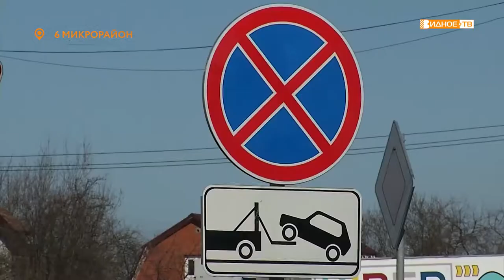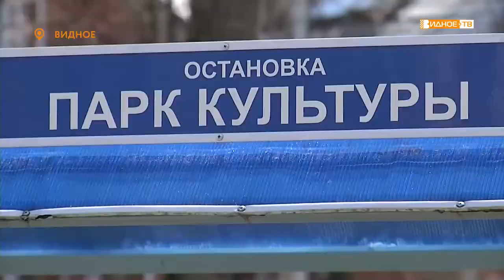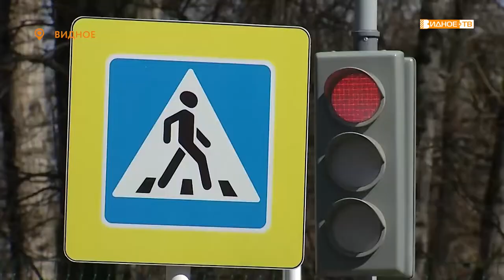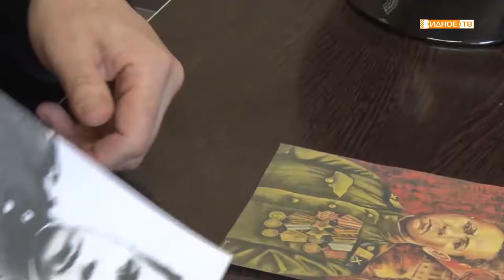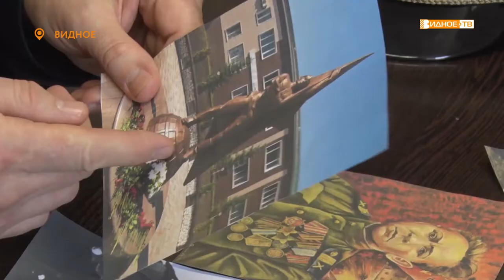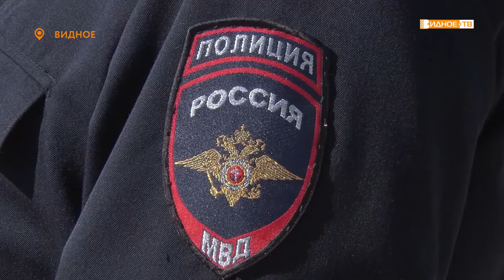Новости телеканала Видное-ТВ (29.04.2022 - пятница)